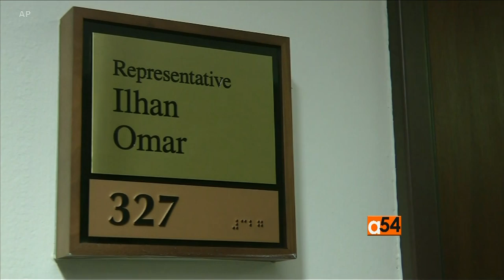Interview with Abdulaziz osman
Voters in Minnesota and Michigan on Tuesday elected the first two Muslim women to serve in the U.S. Congress, a former refugee who fled Somalia’s civil war Ilhan Omar and a Detroit-born Palestinian-American. VOA Somali Service reporter Abdulaziz Osman via Skype from Minneapolis.